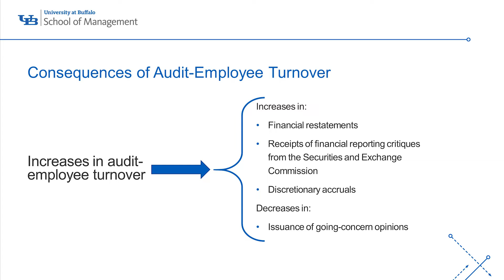Employee turnover and audit quality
Brandon Szerwo, assistant professor of accounting and law in the University at Buffalo School of Management, on how employee turnover can affect audit quality in accounting firms.